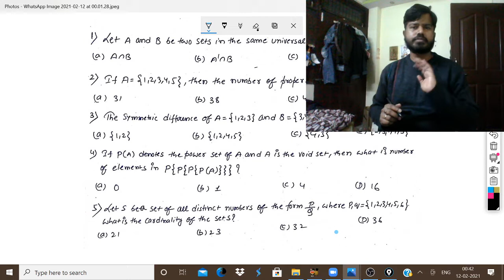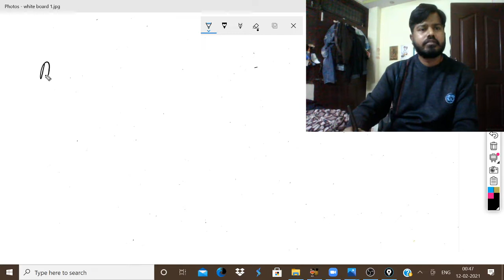Sets Multiple Choice Questions(MCQ)| MCA| Mains| NDA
helpful for MCA Entrance, Mains, NDA and other exam.